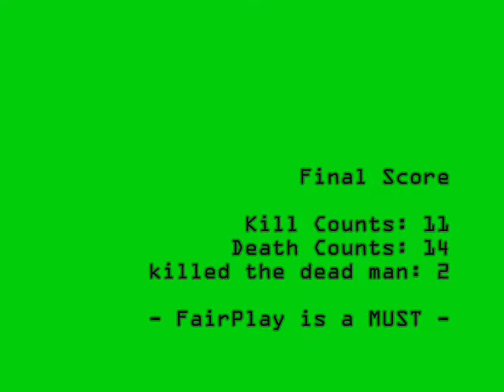TAA Rockville Wednesday slow Apr 13 2o11 Part 3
part 3 of one slow wednesday at TAA rockville. enjoy